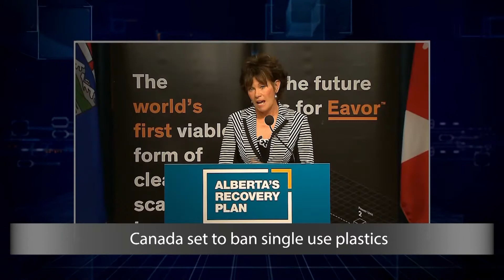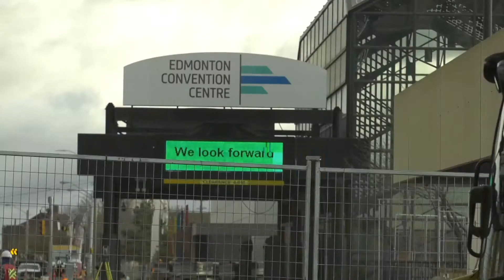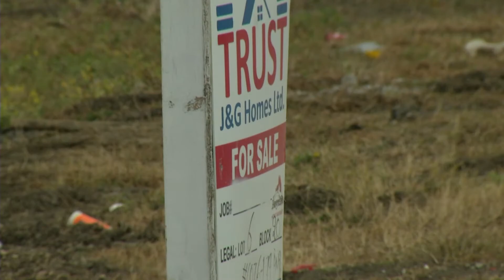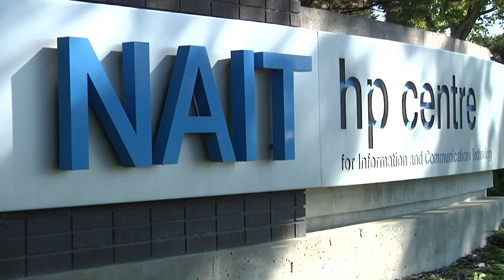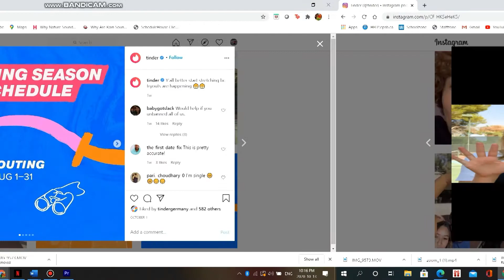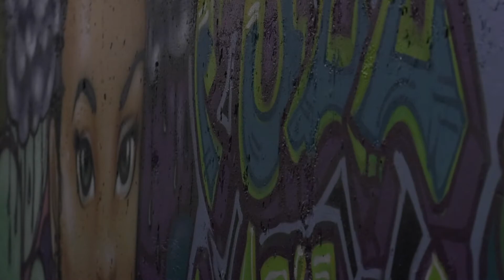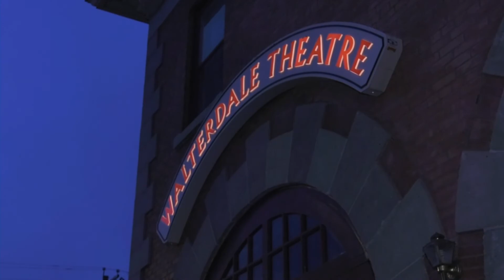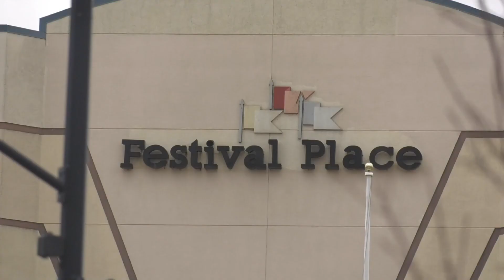NAIT NewsWatch-October 16, 2020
This week on NAIT NewsWatch,

Canada is set to ban single use plastics by the end of next year, and we’ll talk about how online classes have affected things like cheating.

 In sports we cover the rising popularity of rowing and who the Oilers picked up.

Don’t forget about entertainment, tune in to see the new attraction at West Edmonton mall, the Edmonton ghost tours and more.